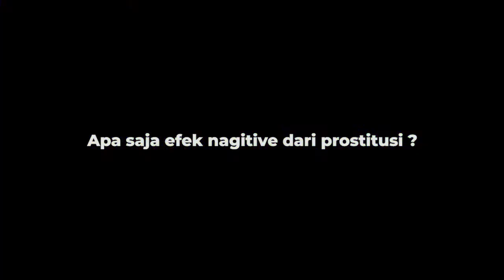Tanggapan Dr. Boyke Menganai Prostitusi Artis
Assalamualaikum.

Setelah sekian lama Dokter tidak upload video-video edukatif lagi karena kesibukan yg cukup padat akhir-akhir ini. Dr. Boyke kali ini akan membahas tentang kasus Prostitusi yg sering terjadi dan menyeret para rekan-rekan artis didalamnya.

Dr. Boyke akan menjelaskan dari pengertian, alasan/motif hingga bagaimana cara menghentikan praktek ini, maka dari itu Boyke Mania jangan sampai tidak nonton hingga selesai karean konten dari youtube dr. boyke konten edukatif bukan sekedar bahas yg vulgar saja